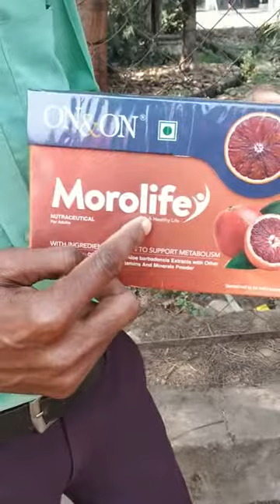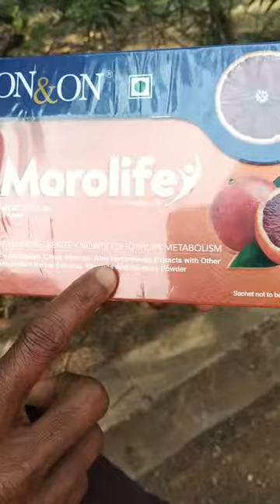ON&ON मोरोलाइफ weight Management जो आपको वजन कम करने के साथ साथ बीमारियों से भी रक्षा करता है।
ऑर्डर की लिए कॉल करे 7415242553